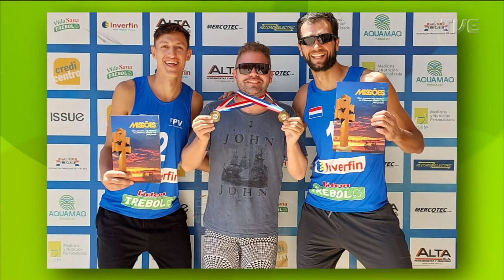TVE Esportes - 08/10/2022